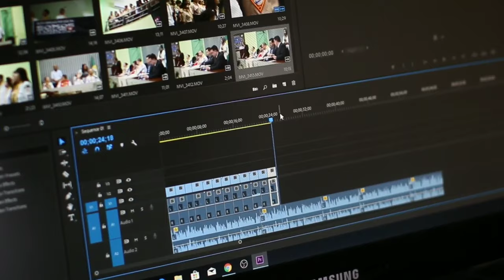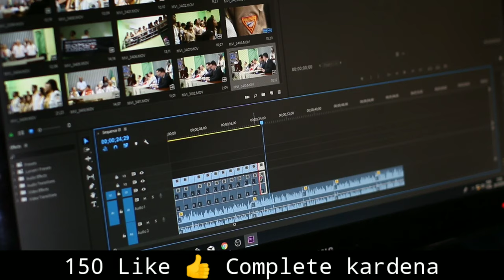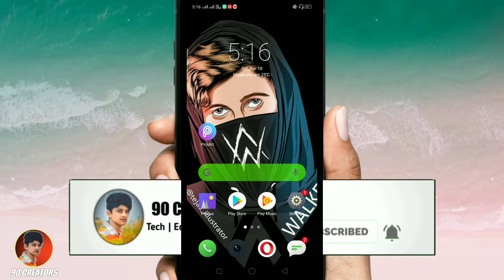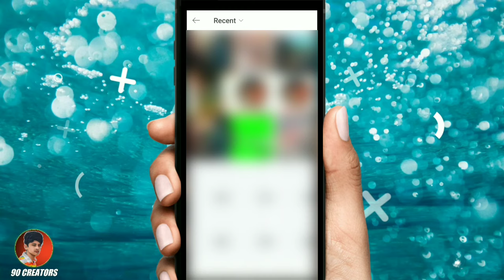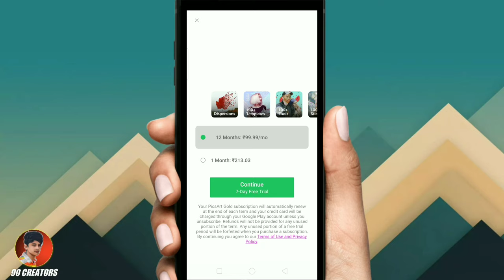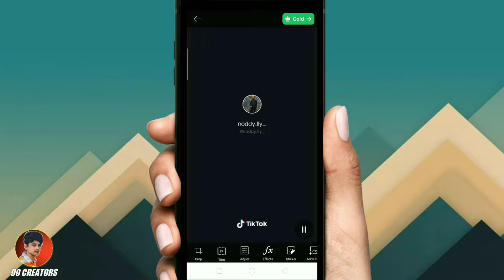🔥PICSART VIDEO EDITING TUTORIAL | Picsart Video Editing App | How to Edit Video in Picsart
Yes, In this video I will show you Picsart Video Editing. How to edit video in picsart, Yes all the queries related to picsart video editing I will solve in this video. If you don't know there is a picsart video editing app where you can edit your video in a professional way. Then watch the video till END.

Thanks a lot Guyzz for your support❤

.FAILA DHO VIDEO KO.